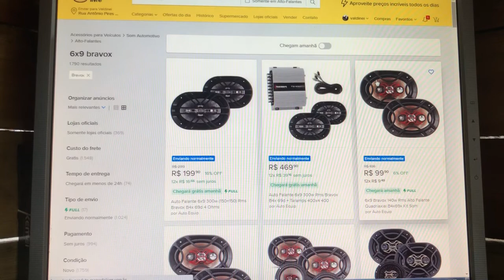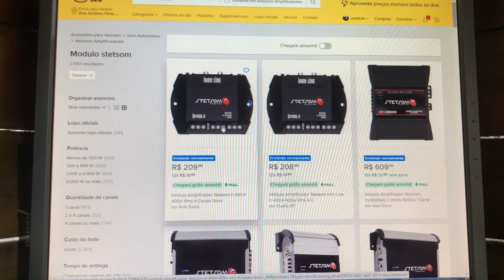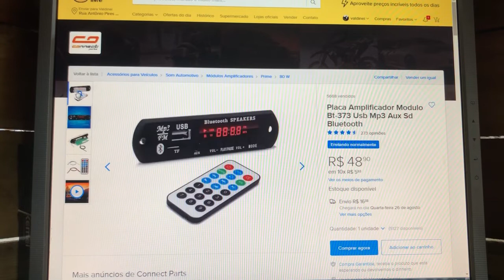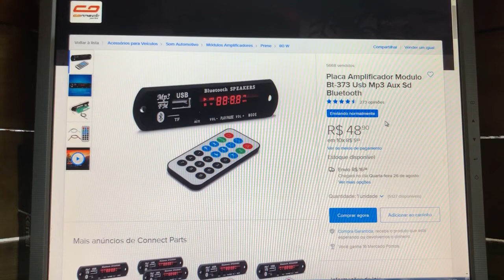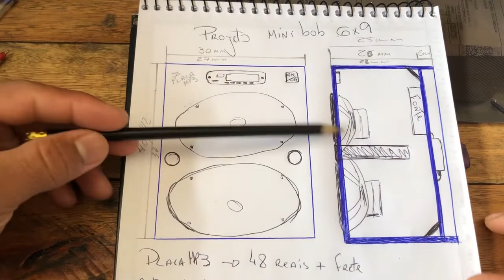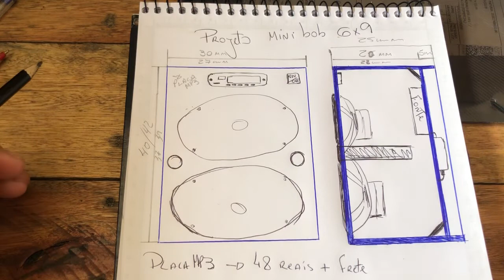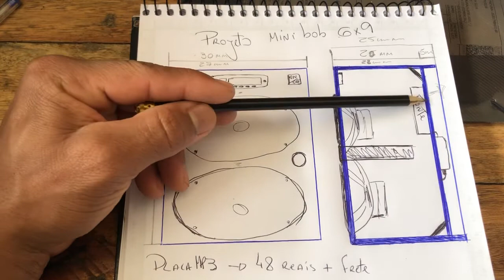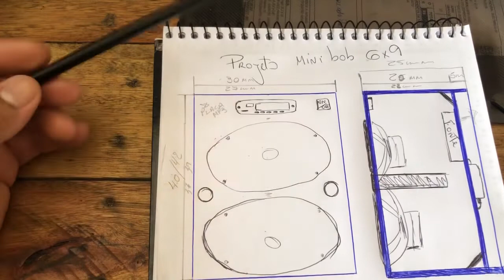COMO FAZER CAIXA DE SOM RESIDENCIAL PARTE 1 (PROJETO)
✅Olá galera, vou iniciar uma série de videos mostrando para vocês o passo a passo de como construir uma caixa bob do absoluto ZERO .
➡️Será uma sequência de videos muito Bacana para quem quer aprender mais sobre fabricacao de caixas e um pouco de instalação ...
🔰Qualquer dúvida deixe nos comentários que vou respondendo ...

Que Deus abençoe a vida de cada um de vocês. 🙏🏽